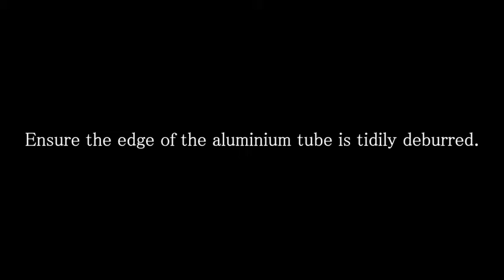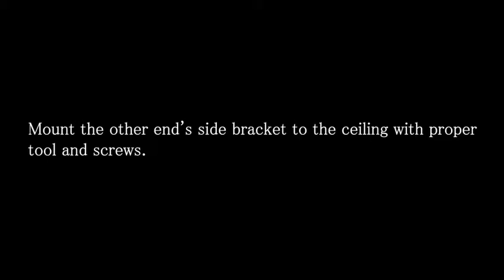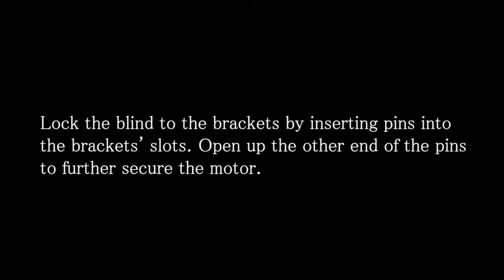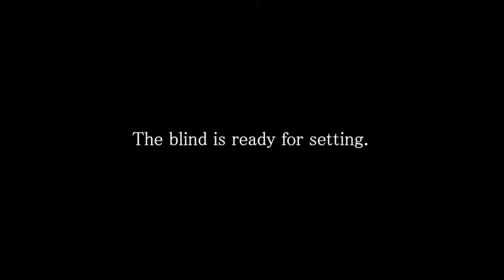i-ONE instruction - R45/R45W Installation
Step-by-step iONE R45/R45W Installation Guide.

Jackson Global Pte Ltd was incorporated in 1975 as a leading agent, manufacturer and exporter in Singapore's furnishing industry. As an ISO Certified corporation, Jackson Global provides quality products that could be useful and relevant to your project. Our products are manufactured in our Singapore (Window Blinds) and China (Carpet) factories, and are subject to stringent quality checks. Additionally, you can rely on our well-equipped Singapore-based installation team.

Our premier Jackson product range includes:-
1 Manual Window Blinds (Roller, Wooden, Vertical, Curtains etc.)
2 Motorised Window Blinds (Roller, Wooden & Curtains)
3 Solar Films
4 Carpets (Tiles & Broadloom)

Our associates are distinguished by their technical expertise. This, combined with their hands-on experience, ensures that you will be interacting with a dedicated and knowledgeable representative. We also possess tremendous experience in both local and overseas projects, which include DBS Bank at Changi Business Park, CPF Building,Tower 15 Hotel, Merchant Court Hotel, Somerset 313, Qatar Building (Doha) and Seychelles Resort (Seychelles).

Jackson Global's own showroom is a one-stop centre that showcases our products, ranging from blinds and solar films to carpets. We are confident that our wide range of flooring solutions and window treatments will more than enhance your premises.

You are invited to visit and get a hands-on look and feel of the products, and obtain samples of blinds, films and carpets. Our associates will be delighted to guide you in your selections of window and flooring solutions.

We look forward to working with you on your project.